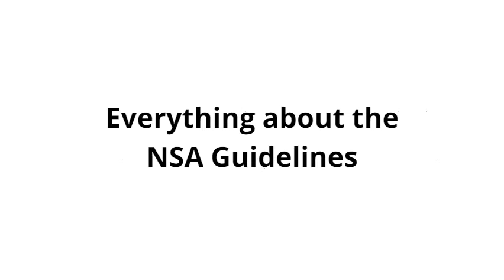Assertion Talks - NSA Guidelines on VoIP Systems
We present to you, AssertionTalks, our new video series that brings together communication security experts and industry insiders to discuss, decode, and deliberate over all things Collaboration Security.

And what better way to kick off this series with a discussion on the NSA's latest cybersecurity guidelines for UC and VoIP networks.

The must-read report is an exhaustive and comprehensive document, articulating and addressing some pressing and long-due considerations in the area of UC and VoIP networks.

However, there’s also a lot you could miss considering the sheer volume and depth of content to unpack and explore.